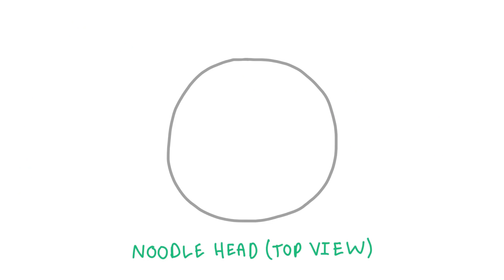Quest Log Updated! "Mother of Machine" GOALS 2018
Time to adjust my course for the rest of the summer. It seems Mark and I will be playing around a lot with machine learning with the intent of Noodle learning to recognize the faces of his family, and his favorite stuffed animals. This is exciting, as Noodle will for the first time be making his first designs... all by himself! :)